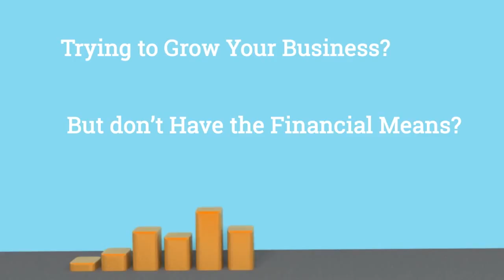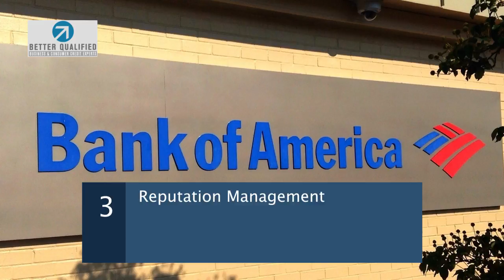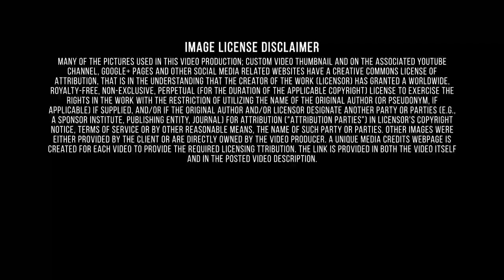All You Need To Know About|Consumer Credit Repair|Delaware|Establish Credit Errors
Better Qualified reviews your credit report and searches for inaccurate or false information. We challenge all disputable information on your behalf using proven & effective methods. Each month, we reevaluate your results and continue to work for an entire year. Our team teaches you how to build and maintain your credit for future success. 'Better Qualified found mistakes on my credit report and began cleaning negative marks immediately. At that time they also suggested that I take initiative with their help to separate my personal credit and business credit so that I would not have future complications. A year later my credit score has risen and my business credit is established with multiple creditors. I highly recommend that everyone use Better Qualified for your personal credit and if you own a business. You will not regret it.' Jason W. Here is a full list of video credits Companies usually have two distinct approaches to Financial services type of business. One approach would be a bank which simply buys an insurance company or an investment bank, keeps the original brands of the acquired firm, and adds the acquisition to its holding company simply to diversify its earnings. Outside the U.S. (e.g., in Japan), non-financial services companies are permitted within the holding company. In this scenario, each company still looks independent, and has its own customers, etc. In the other style, a bank would simply create its own brokerage division or insurance division and attempt to sell those products to its own existing customers, with incentives for combining all things with one company. Most small business owners know the importance of taking out loans and lines of credit in order to grow. Did you know that your personal credit could be ruined if your business can't repay these debts in time? While protecting your personal credit from liability, you will be able to establish credit for your business. Building business credit has never been easier, and Better Qualified Business results speak for themselves. Since 2006, Better Qualified has helped thousands of clients with their credit. Our credit experts go over your credit report with you, dispute all of your negative items, and advise you towards improving your Credit. Better Qualified specializes in assisting individuals and companies with their credit ratings. Better Qualified has been successful in removing all derogatory accounts. Some of them are : Late Payments, Charge Offs, Collections, Medical Collections, Student Loans, Judgments, Bankruptcies, Tax Liens, Incorrect Information, and others. Better Qualified protects you against Identity Theft, the fastest growing crime in America. The BQ IDShield, powered by Identity Theft 911, offers continuous credit monitoring and protection. Delaware, constituent state of the United States of America. The first of the original 13 states to ratify the federal Constitution, it occupies a small niche in the Boston–Washington, D.C., urban corridor along the Middle Atlantic seaboard. It ranks 49th among the 50 U.S. states in terms of total area and is one of the most densely populated. The state is organized into three counties—from north to south, New Castle, Kent, and Sussex—all established by 1682. Its population, like its industry, is concentrated in the north, around Wilmington, where the major coastal highways and railways pass through from Pennsylvania and New Jersey on the north and east into Maryland on the south and west.